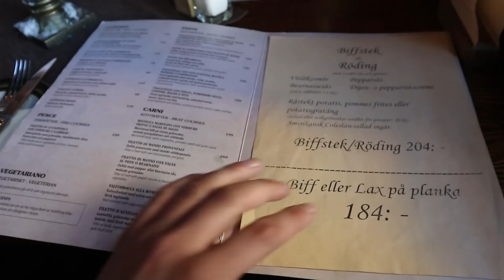Aapes goes bananas in Karlstad | VLOGG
Här är en lite hattig vlogg men hoppas ni tycker om den!